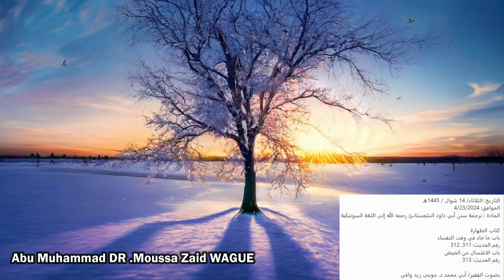ABU MUHAMMAD DR. MOUSSA ZAID WAGUE NEW YORK BRONX